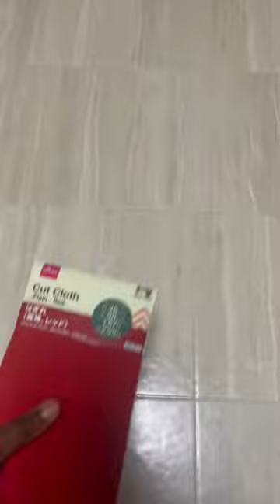You won't Believe How She Earns Big Money with Old Kimono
In this video, we're going to show you how to make money out of your old kimono!

You might be wondering why you would want to do this, but trust us, it's a really effective way to make money.

We're going to show you how to upcycle your kimono into a bag, a skirt, or even a pillowcase. By following our tips, you'll be able to make money from your old, unwanted clothing in no time at all!